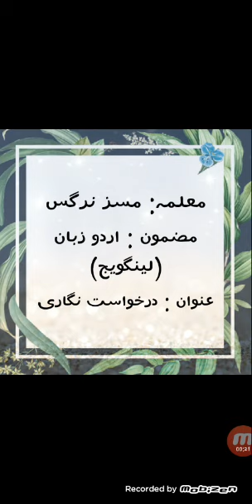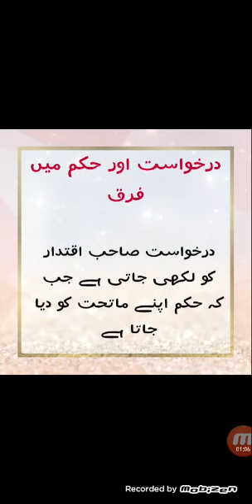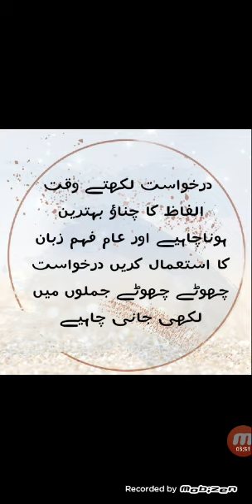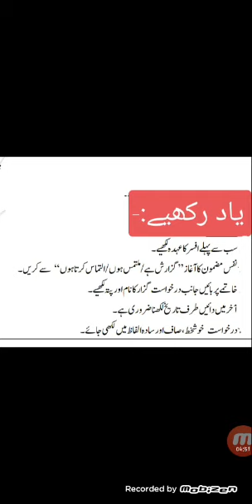Class 6th,7th,8th Subject: Urdu lang, Topic: درخواست نگاری